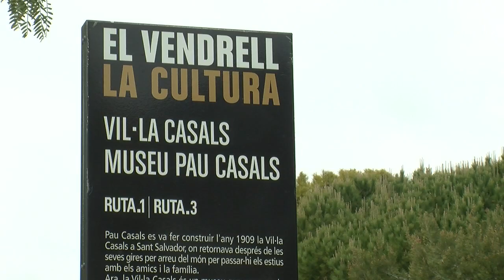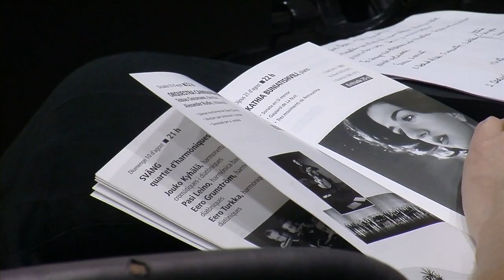34è Festival Internacional de Música Pau Casals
La Diputació de Tarragona dóna suport al 34è Festival Internacional de Música Pau Casals.